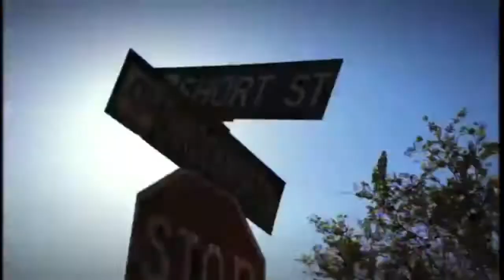Dustin Harris Interview SPMT 334